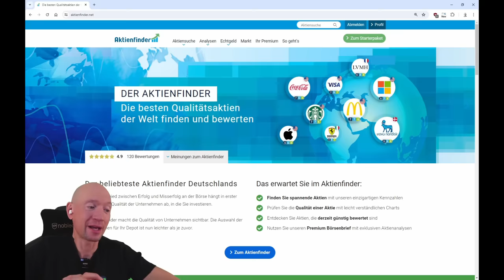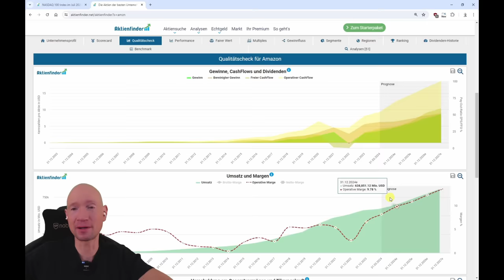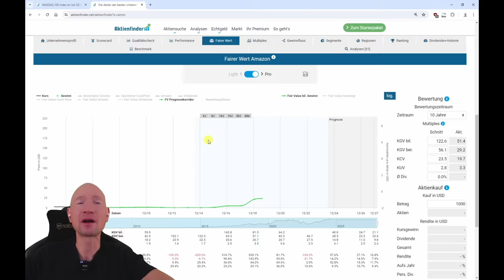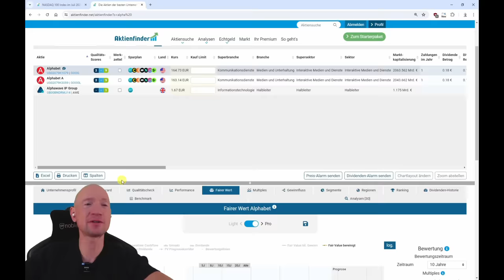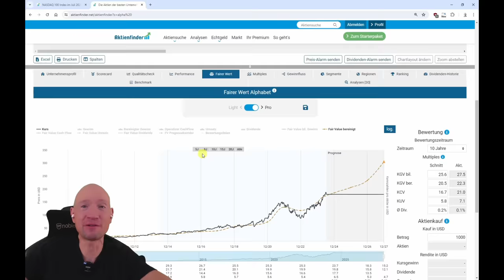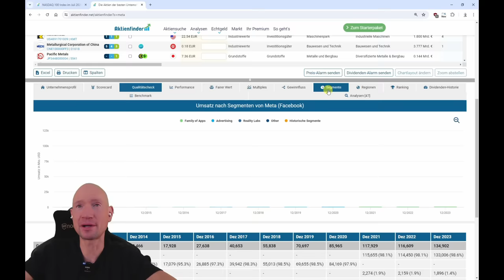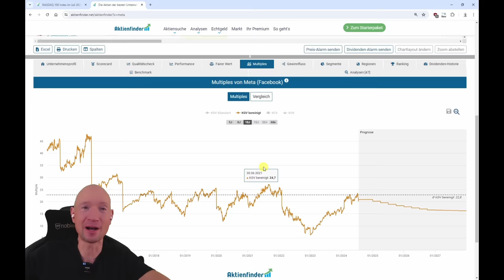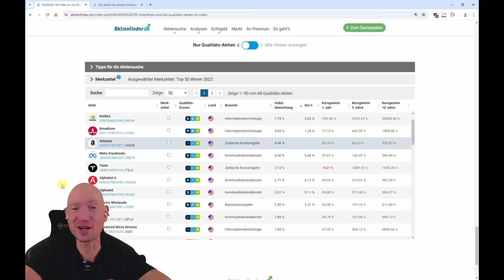Nasdaq - Reif für eine Korrektur! Wo sich der Einstieg dennoch lohnt!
0:00 Nasdaq - Wo sich der Einstieg noch immer lohnt
1:00 Nasdaq - Trotz Korrektur noch immer sportlich bewertet
3:10 Lohnt sich der Einstieg bei der Amazon Aktie noch?
7:10 Lohnt sich der Einstieg bei der Alphabet Aktie noch?
11:30 Lohnt sich der Einstieg bei der Meta Aktie noch?